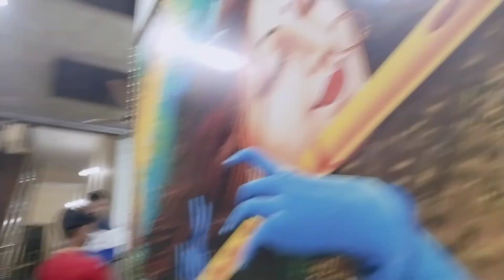कृष्ण जन्मभूमि मथुरा 🙏🙏 मथुरा की बाजार 💐🥰@duniyasonalki